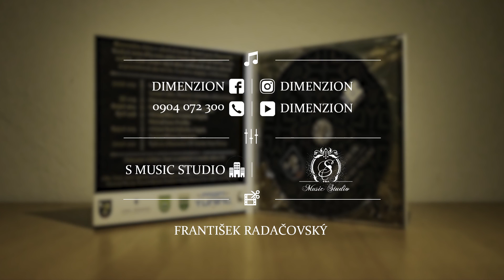Dimenzion - Povala, povala | Kotra difka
Predstavujeme Vám ďalšiu pieseň z nášho CD Hučaly Hory Doliny. ㋡

Nahrané: S Music studio
Strih: František Radačovský